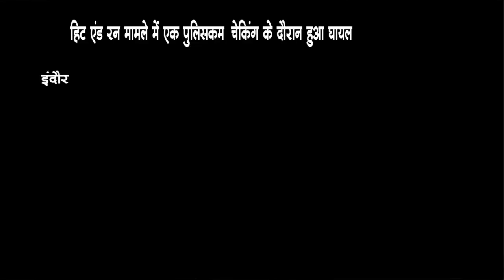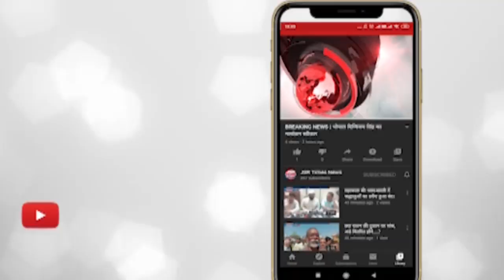इंदौर में हिट एंड रन मामले में एक पुलिसकर्मी चेकिंग के दौरान हुआ घायल।